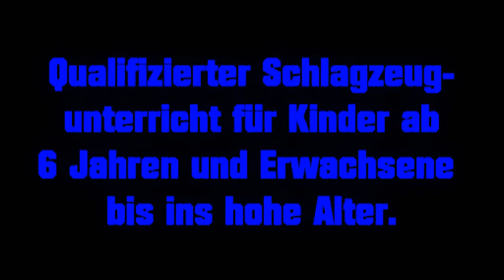Schlagzeugunterricht Solos Thomas Raabe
Hier spielen 2 seit einem Jahr spielende Schüler einen Groove und 2 Schüler solieren frei darüber.